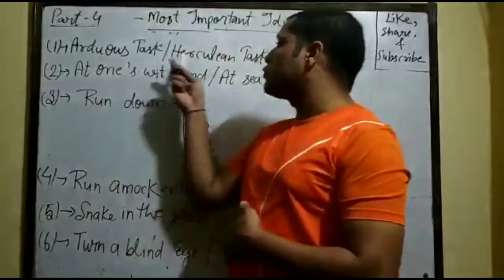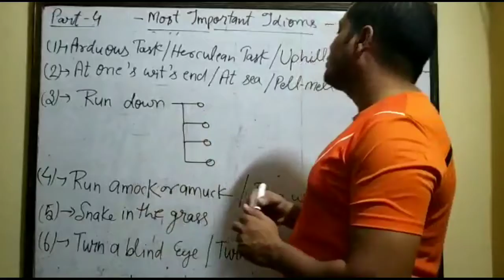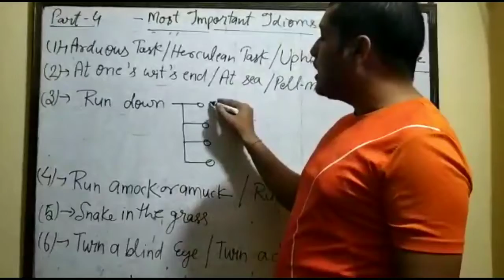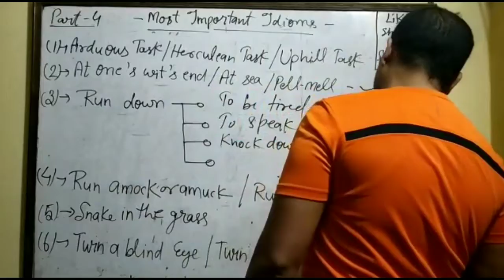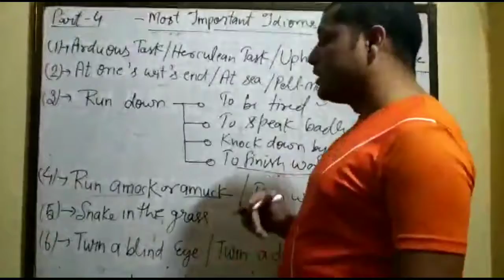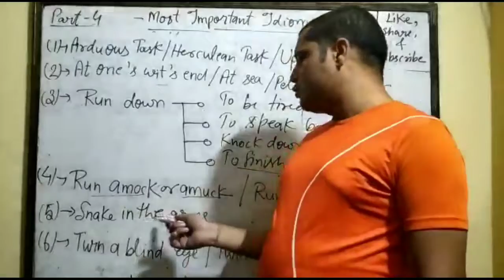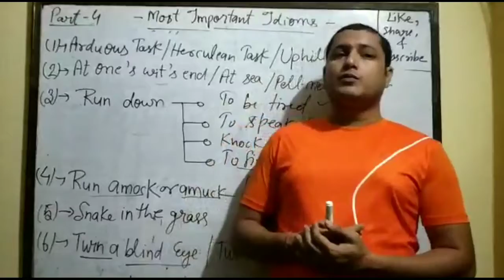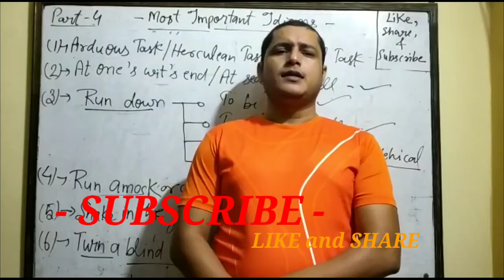IDIOMS PART - 4